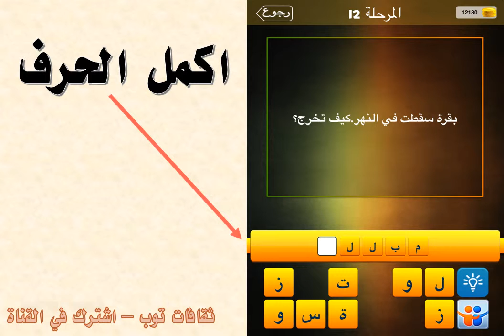بقرة سقطت في النهر كيف تخرج ؟